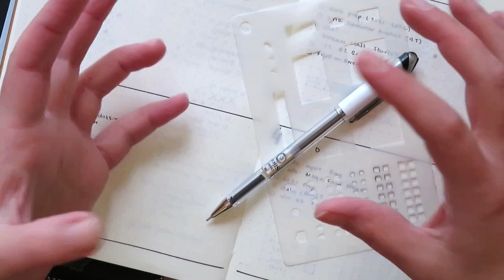Goal Setting | Plan With Me | 2021 | Quarter 2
[Timestamps below !!]

It’s time for quarter 2!  I had this thought that quarterly plan with me videos are short … so I really went in-depth into my thought process and recap … and ended up with a super long video!

Some timestamps if you want to jump around :
6:05  N Book
12:13  Q1 Recap
36:05   Q2 Setup (chatty)
58:40  Q2 Flip through

SUPPLIES USED*
(not exhaustive; I have noted similar supplies available in the US for things I find locally in France)

LEUCHTTURM, A5 Copper Dot Grid

*the color I got is sold out right now

PROJO
Starter Pack:

TOMBOW FUDENOSUKE, soft tip

PENTEL SIGN PENS

UNIBALL SIGNO, black 0.38

This means that if you purchase something after clicking on one of these links, I may receive a small commission; however, this is at no cost to you and I will only post links for things I personally use and love!

PEOPLE, SHOPS or LINKS MENTIONED

(using it gets both of us a free month - but no pressure!)

SUNSHINE & STATIONERY AROUND THE WEB